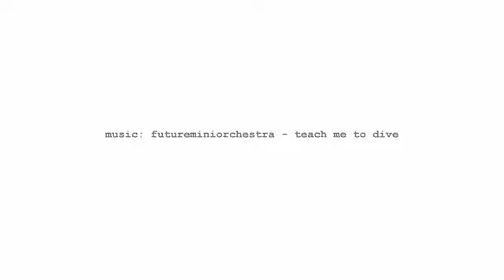Puglia Experience 2010 Draft 9.mov